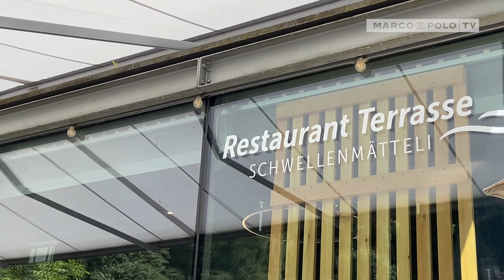Altstadt, Aare, Ausblick! - Städtetrip: BERN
Die Stadt Bern gehört mit ihren rund 135.000 Einwohnern zu den größten Gemeinden der Schweiz.
Bern ist ein echtes Juwel – die schöne Altstadt und die Aare und ein wunderschöner Ausblick auf die Berglandschaft.

Bern ist ein tolles Urlaubsziel.